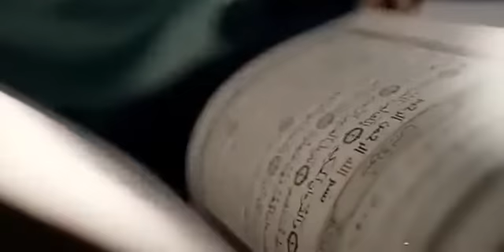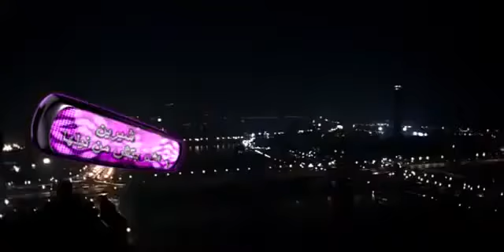شيرين - ماشربتش من نيلها (فيديو كليب) | Sherine - Mashrebtesh Men Nelha (Video Clip)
كلمات: نور عبدالله
ألحان: عمرو مصطفى
توزيع: نادر حمدى

كلمات:
بلدنا امانه فى ايدينا نعليها مدام عايشين
نعيش فيها سنين وسنين واحنا مطمنين
مشربتش من نيلها طب جربت تغنيلها
جربت فعز ماتحزن تمشى فشوارعها وتشكيلها
ممشتش فضواحيها طيب ماكبرتش فيها
ولا ليك صورة عالمبنى كانت عالشط فى موانيها
دور جواك تلقاها هى الصحبة و هى الاهل
عشرت بلدى بتبقى نسينها على البال مش سهل
يمكن ناسى لانك فيها مش وحشاك ولا غبت عليها
بس اللى مجرب وفارقها قال فى الدنيا مفيش بعديها
ان غبت بحنلها وانسى الدنيا واجيلها
وان جيت انسى تفكرنى بمليون ذكرى القلب شايلها
غالية بلدنا علينا وهتفضل فى عنينا
ومدام بنحب بلدنا تبقى هتتغير بادينا
احنا اللى نعليها بادينا نخليها
اجمل لينا ولولدنا مهما العمر يعدى علينا